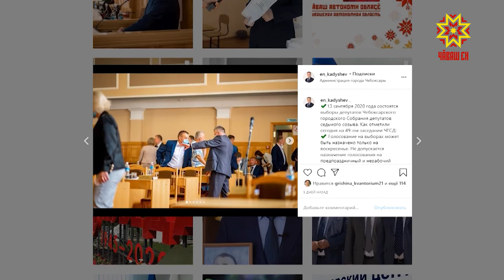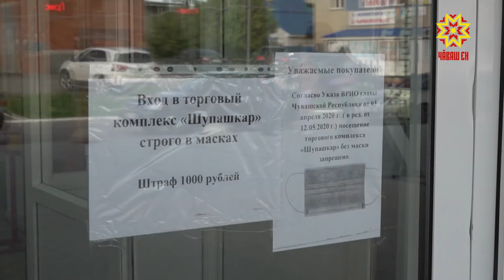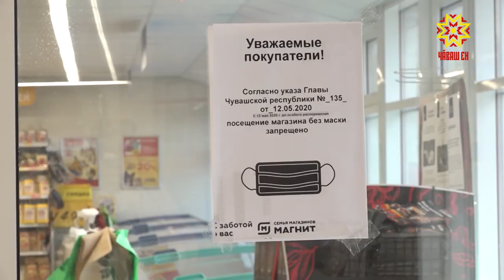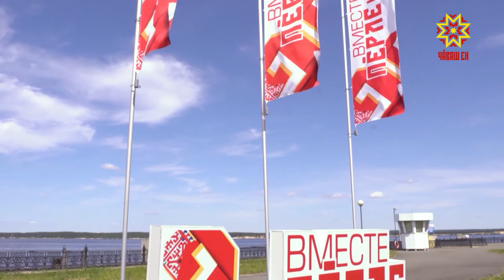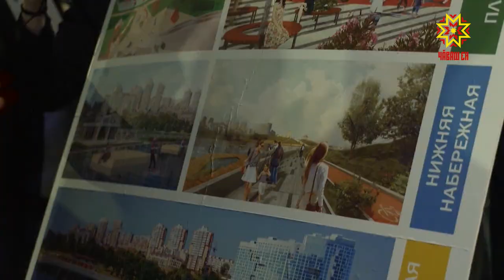Местное самоуправление. Выпуск 29.06.2020